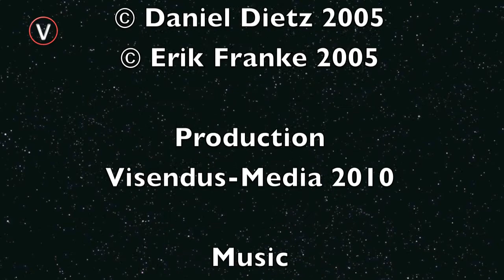WYD 2005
A movie which brings back many different yet wonderful and unforgettable memories.